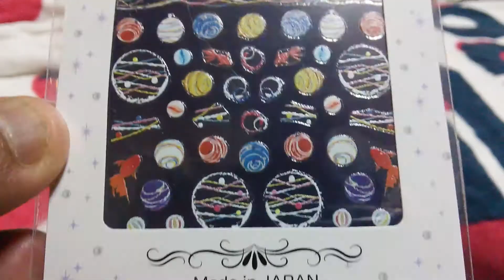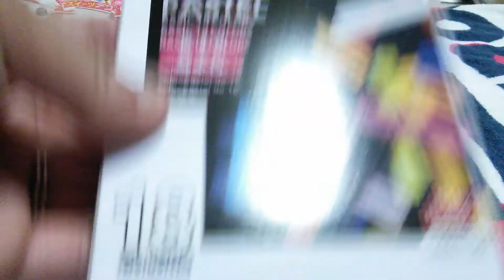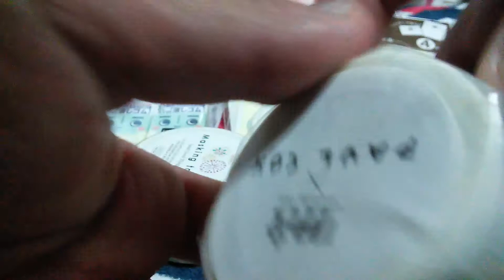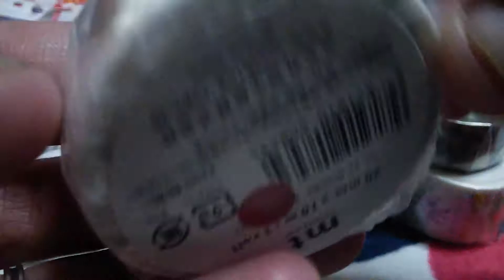【購入品紹介】ダイソー、マスキングテープなど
無事に、息子の大会が終わりました(((^^;)
次は、泳力検定と対抗戦です(　＾ω＾)

と、感想はおいておき、
今回は購入品紹介です(*´ﾉ∀`*)